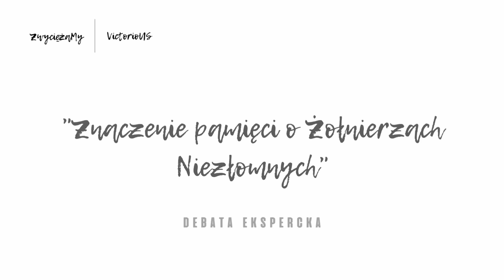Znaczenie pamięci o Żołnierzach Niezłomnych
Wyklętych czy Niezłomnych? O znaczeniu pamięci o Żołnierzach Wyklętych opowiadają*:
✅ Marcin Kaczorowski - prezes Stowarzyszenia Zachowania Pamięci o Armii Krajowej
✅ Daniel Echaust - Varsavianista, Portal Warszawski
✅ Piotr Rodowicz - muzyk, krewny Jana Rodowicza "Anody"

🎥 * Materiał filmowy jest częścią projektu edukacyjnego "ZwyciężaMY - VictorioUS", którego celem jest przybliżenie młodszym pokoleniom sylwetek Żołnierzy Wyklętych, a także ich wkładu w walkę o niepodległość kraju.